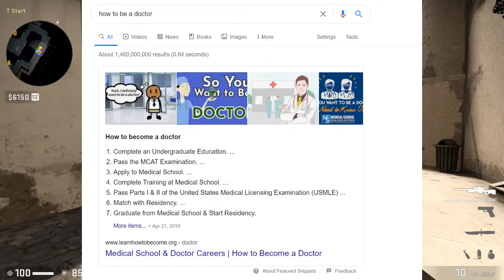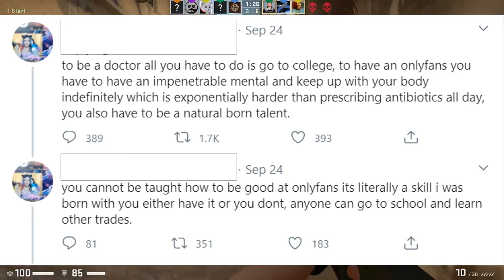Onlyfans Girl Dates Her Grandpa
lol my grandpa is the best